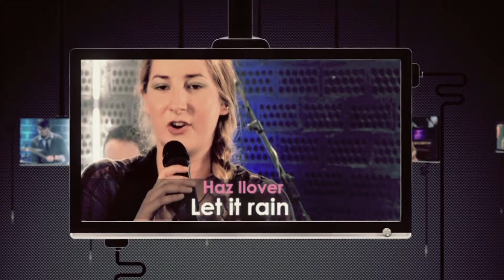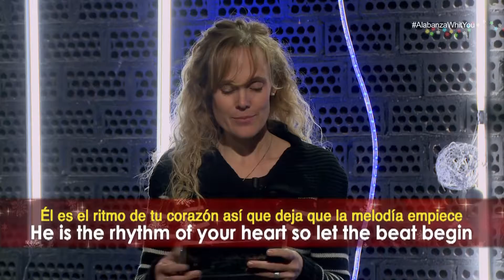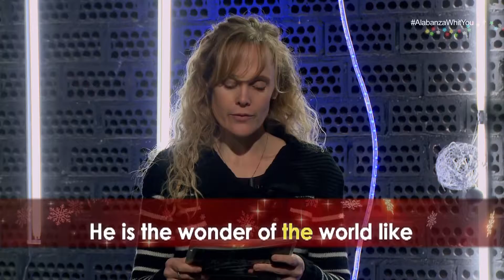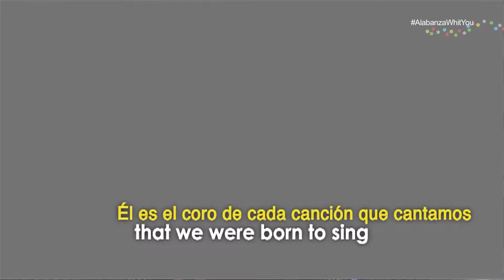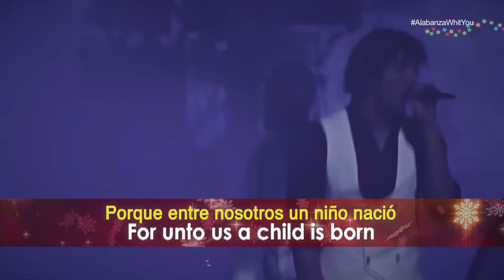Glorius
Alabanza With You # 70

En este programa aprenderemos la canción  Glorius